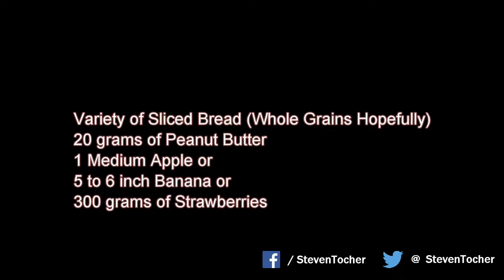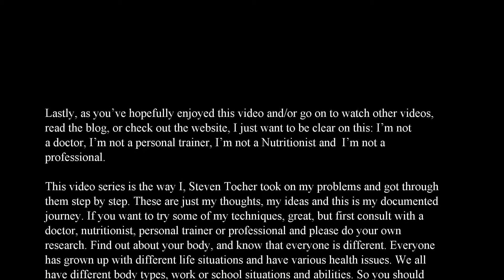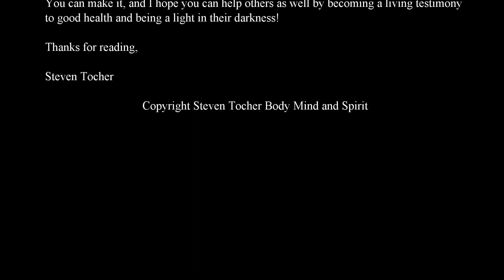Peanut Butter and Fruit Sandwich (Season 1 Episode 29)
Season 1 Episode 29: PeanutButter and Fruit Sandwich on Mom's Monday Mealtime! So tasty, delicious and healthy!!

Steven Tocher